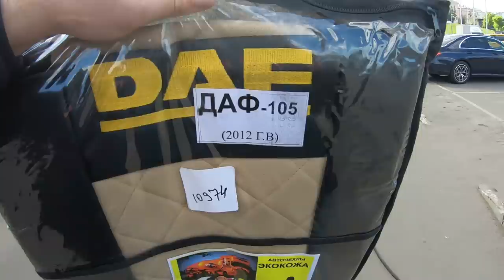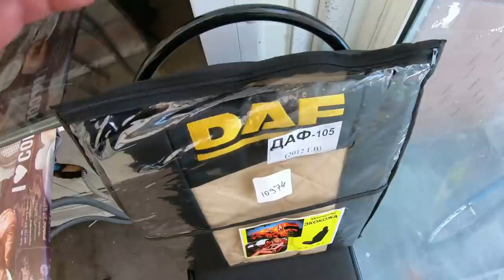Будем менять ось на прицепе после аварии!!! $746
Все таки без замены оси прицепа нам не обойтись...